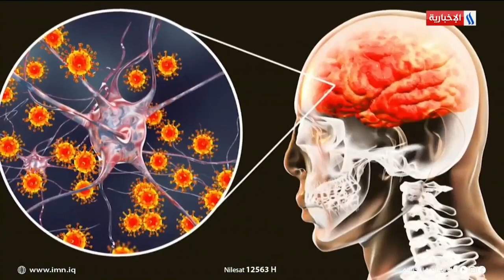صباحكم عافيه التهاب السحايا/ لقاء مع د. وسام عزيز يوسف مدير المركز الكندي للتدريب والتطوير الطبي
لقاء مع د. وسام عزيز يوسف مدير المركز الكندي للتدريب والتطوير الطبي